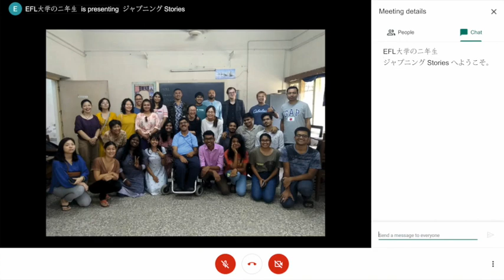その腕時計、かっこいい！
インドの色々な買い物スタイルについて聞いてみませんか！

インドで日本語を勉強している大学2年生が将来の夢、おいしい料理、心配事等様々なテーマについて話すプチポッドキャストです。